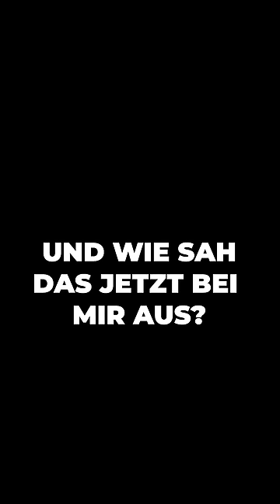Wie sieht eine ALUDOSE ohne Dose aus?